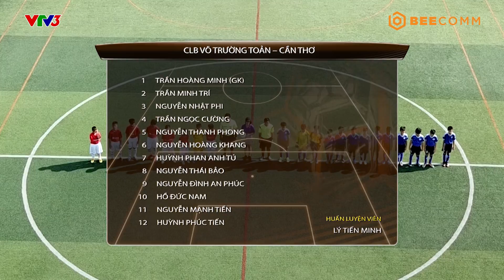Hiệp 1: HLV Hồng Sơn căng thẳng khi cầu thủ nhí liên tục bị mất bóng | Best Cut Cầu Thủ Nhí 2018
Chương trình cảm ơn sự đồng hành của Tập đoàn Lotte.
Cầu thủ nhí 2018 là chương trình truyền hình thực tế, thông qua các hoạt động chơi mà học bóng đá của các bé từ 10 – 12 tuổi trên toàn quốc để rút ra những bài học bổ ích và nhiều ý nghĩa. Cầu thủ nhí 2018 còn tạo nên một sân chơi lành mạnh, giúp các em phát triển khả năng toàn diện, bộc lộ và phát huy những tố chất, năng khiếu tiềm ẩn.
Chương trình do Công ty Truyền thông Bee phối hợp với Đài Truyền hình Việt Nam sản xuất, dưới sự đồng hành của Tập đoàn Lotte.
Cầu thủ nhí 2018 phát sóng lúc 15g10 thứ Bảy hàng tuần kênh VTV3, từ ngày 08/09/2018.